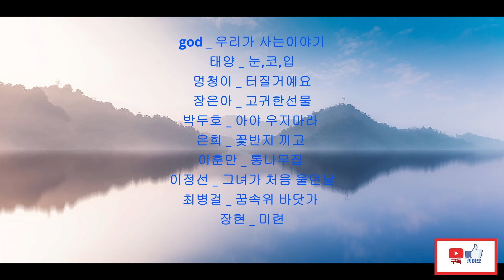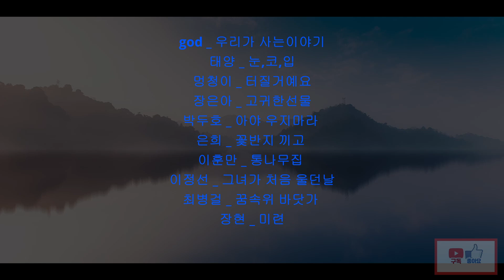광고없는 노래 모음1